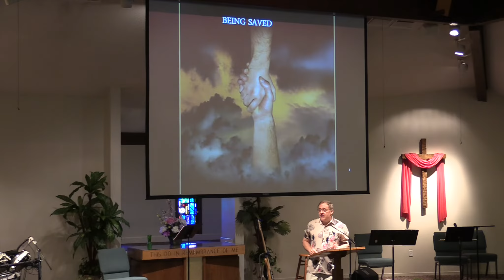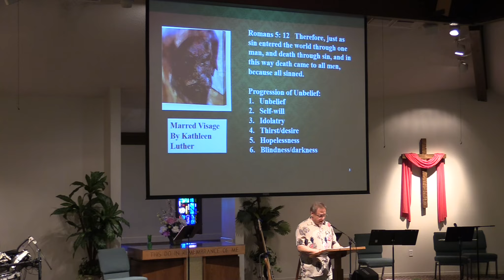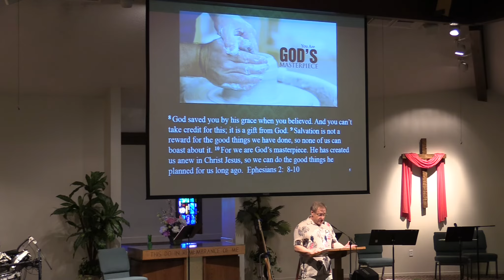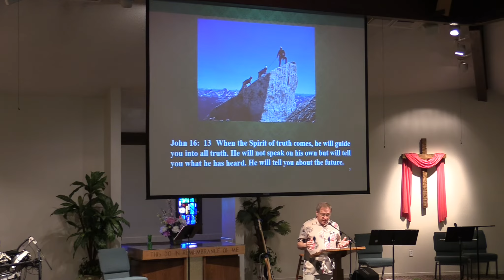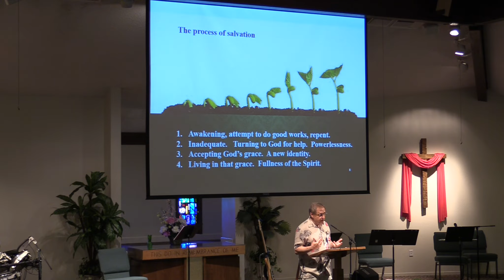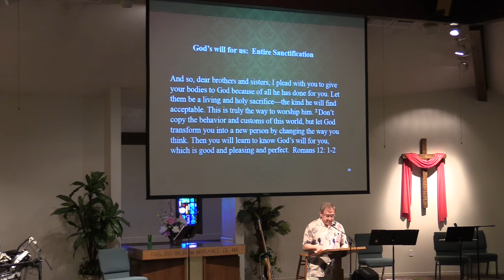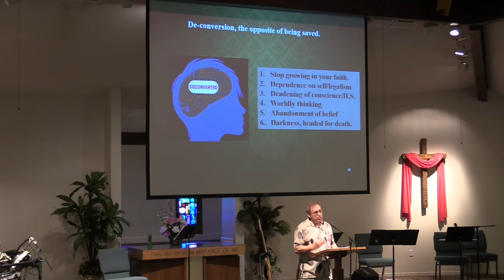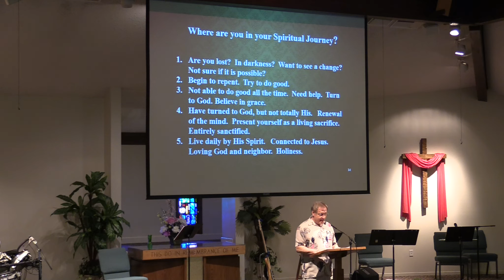Being Saved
Pastor Brock Hoyer  $-14-2019